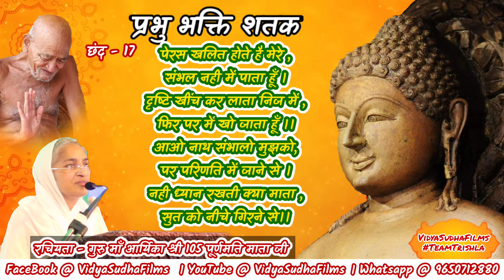प्रभु भक्ति शतक - छंद 17 । आर्यिका माँ श्री 105 पूर्णमति माता जी । Prabhu Bhakti Shatak । जैन पाठ